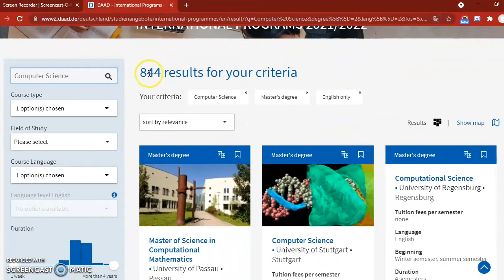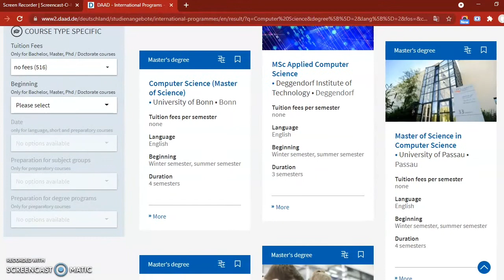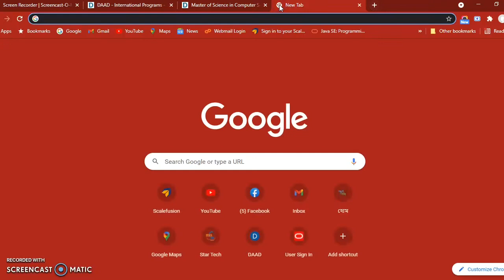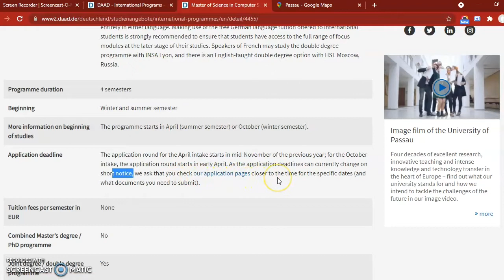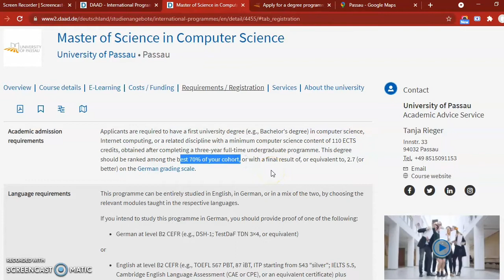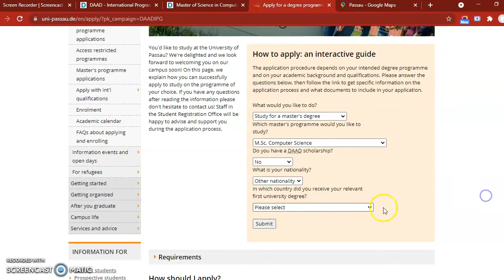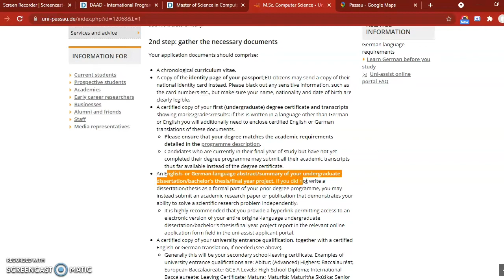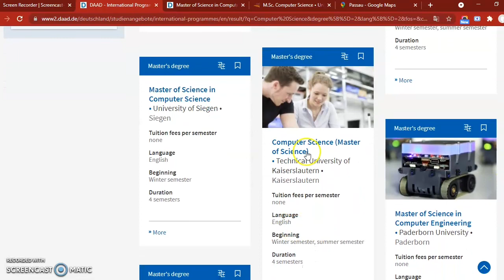Apply Masters in Computer Science in University of Passau, Germany 🇩🇪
About Computer Science
Computer Science is one of the drivers of technological progress in all economic and social spheres. When you graduate with an M.Sc. in Computer Science you are a specialist in at least one field of computer science who has a wide-ranging expertise in scientific methods.

Having completed this programme, you will be able to define, autonomously and comprehensively, computer science problems and their applications, structure them and build abstract models. Moreover, you will have the relevant knowledge to define and implement state-of-the-art solutions.

Features
Top place in the CHE ranking for Computer Science master's programmes 2015-16
A broad, international and relevant selection of modules
As a student, you will work on cutting-edge research projects
Excellent enterprise relations maintained by the chairs and institutes
Numerous partnerships with universities throughout the world
Double-degree programmes with INSA Lyon, ENSIIE Evry-Paris, SUP'COM Tunis and ENSI Tunis as well as an English-taught double degree programme with Higher School of Economics, Moscow (HSE Moscow).